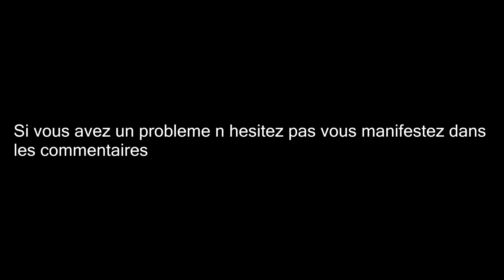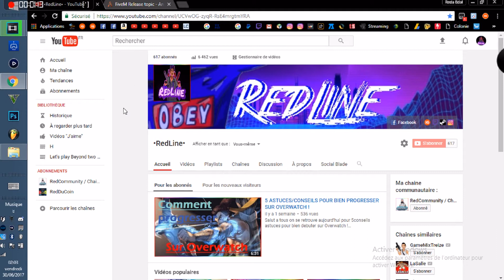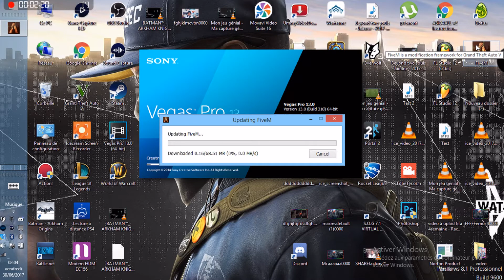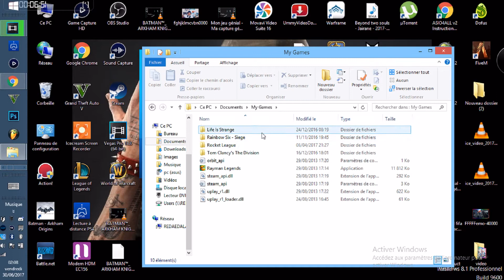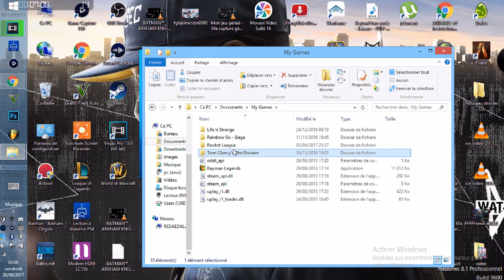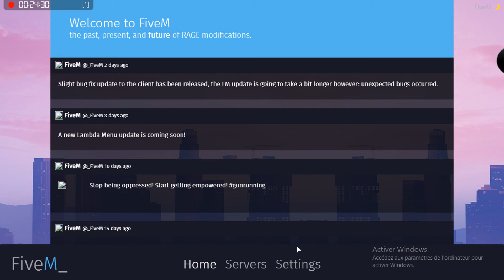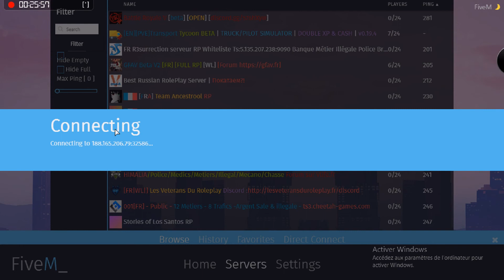COMMENT JOUER A GTA V RP ?!